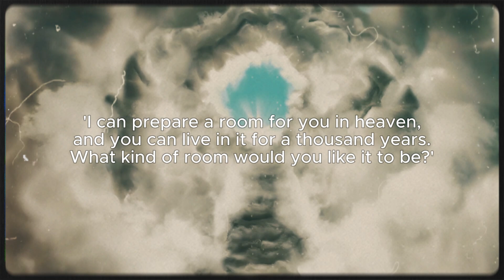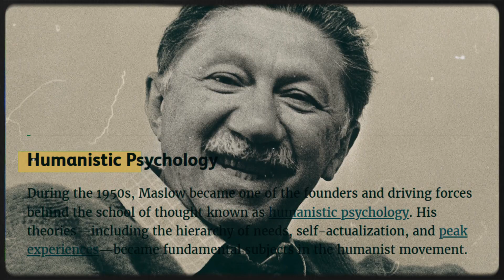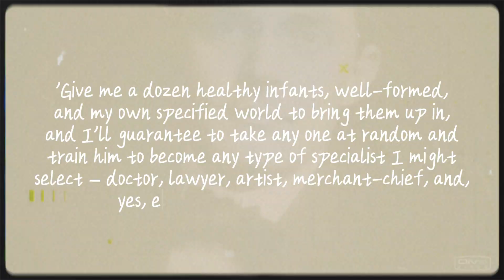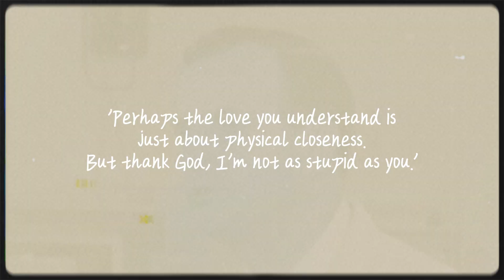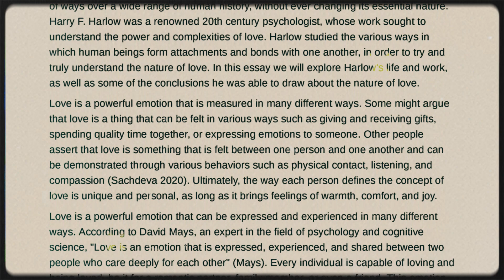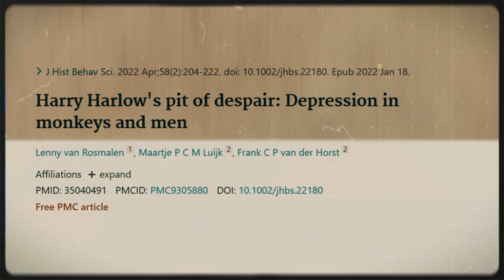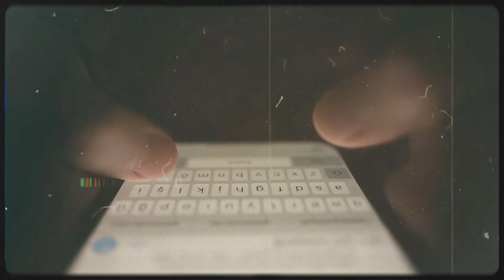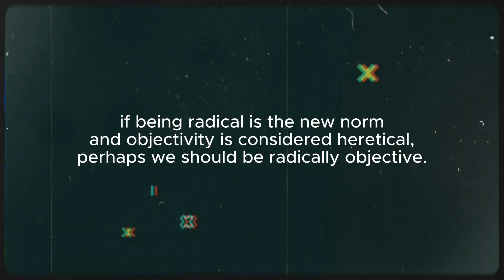The Most Incredibly cruel Experiment Saves Countless Families Worldwide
This video discusses the controversial experiments conducted by American psychologist Harry Harlow on rhesus monkeys in the 1950s and 1960s. These experiments, although cruel, provided valuable insights into the importance of maternal love and physical contact in the early development of primates. Harlow's work challenged prevailing theories, such as John B. Watson's behaviorist approach, and emphasized the significance of touch, movement, and play in fostering emotional bonds.

The surrogate mother experiment revealed that infant monkeys preferred the comfort of a cloth mother over a wire mother with a milk bottle, challenging the notion that food alone was sufficient for their well-being. Harlow's later experiments explored the impact of maternal deprivation, leading to the conclusion that love is derived from contact, not just nourishment. The critical period for establishing emotional bonds was identified, emphasizing the irreversible harm caused by prolonged separation from parents during infancy.

Harlow's observations extended to the social behavior of monkeys raised through surrogate mothers, revealing difficulties in integration and mating. The addition of a swinging function to the cloth mother improved outcomes, highlighting the importance of touch, movement, and play in primate development. The "Iron Maiden" experiment demonstrated the enduring attachment of infant monkeys to abusive surrogate mothers, suggesting a form of unconditional love.

The "Pit of Despair" experiment explored the effects of prolonged social isolation on infant monkeys, leading to severe depression and psychological issues. Harlow concluded that early experiences significantly impact primate development, with lasting consequences. Despite the cruelty of the experiments, Harlow's findings influenced parenting views, emphasizing the crucial role of companionship and emotional connection in child development. The transcript prompts reflection on the ethical implications of scientific research and highlights the enduring impact of early experiences on mental well-being.